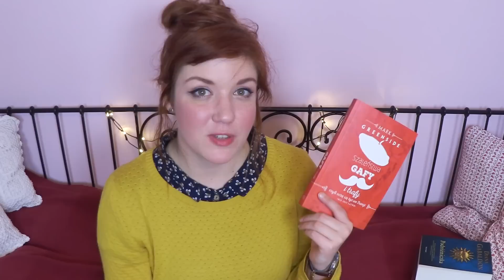BOOK HAUL STYCZEŃ 2017 | PANNA SASNA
Chcecie się dowiedzieć jaką sagę kupiłam? Co udało mi się dorwać za 9,99zł? Co będę gotowała przez najbliższy rok? Odpowiedzi w filmie!

Nagrywam: Canon Legra Mini